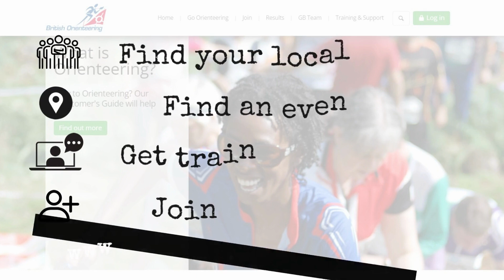Major Orienteering events 2023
What are you waiting for? Unique events in unique locations are waiting for you! Become an Orienteering 2023 member and enter now!